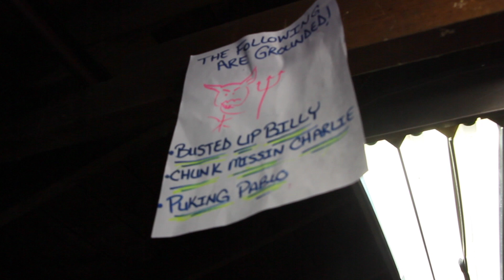I WENT THROUGH A TABLE FOR MY MOMS BIRTHDAY!!